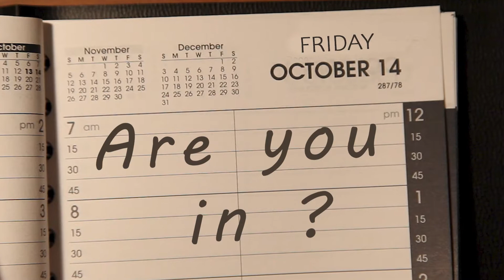Nutrify C-suite Elite Club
Nutrify C-Suite Elite Club, to watch your business grow and have an enriching lifestyle experience: Focused business meets, RoI with a lifestyle experience.